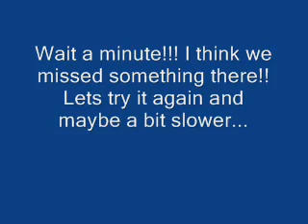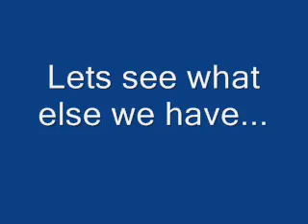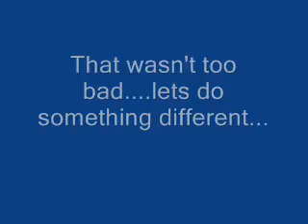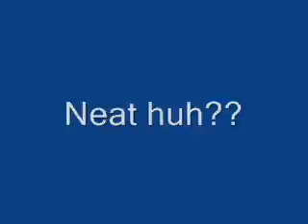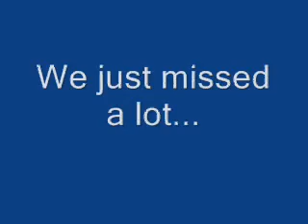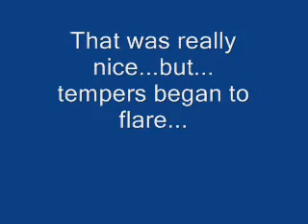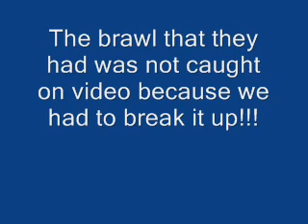2 20 11